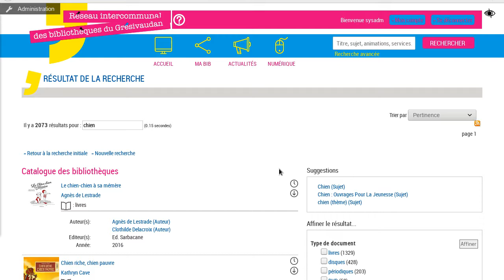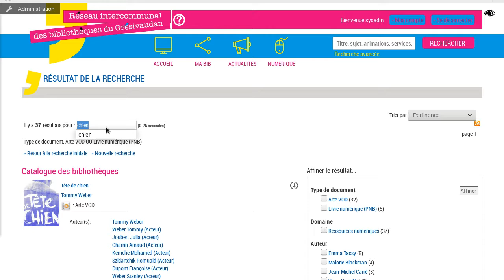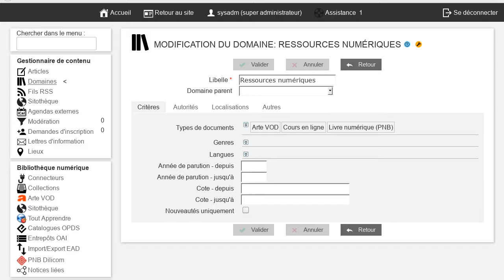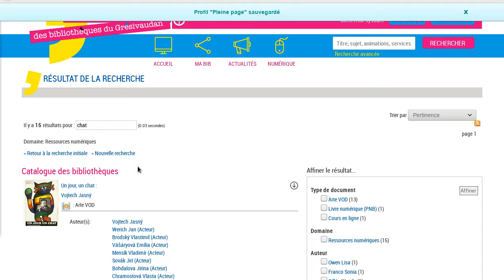Bokeh: filtrage des données par profil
La partie "Filtrage des données" du profil vous permet de restreindre les recherches sur le profil en sélectionnant :

* une bibliothèque
* une ou plusieurs sections (n'afficher que des documents de la section jeunesse sur un profil jeunesse)
* un ou des types de documents (n'afficher que des CDs et des DVDs sur un profil multimédia).
* un ou plusieurs domaines (n'afficher que les nouveautés jeunesse)